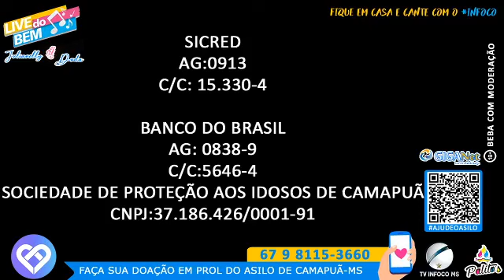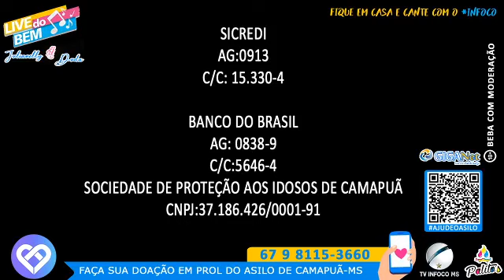Live do Bem em Camapuã - Parte I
Live do Bem em prol do Asilo de Camapuã, com Julianely e Duda cantando só modão. Realizada dia 25/04/2020 no Hotel Calderan em Camapuã-MS.